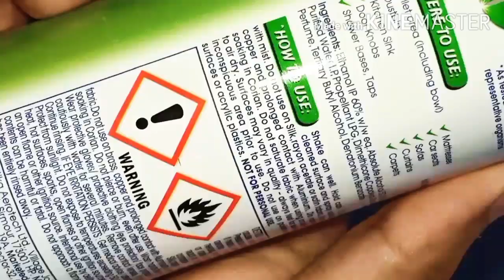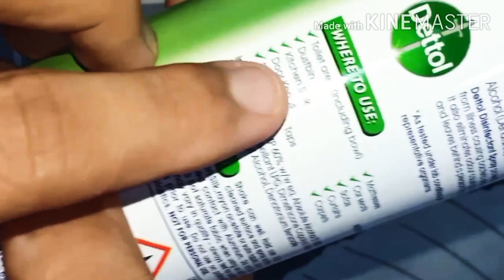Dettol Disinfectant Spray Unboxing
Dettol disinfectant spray
Kills 99.99% bacteria and viruses
Original pine flavour
Ordered from Amazon.
Stay home stay safe